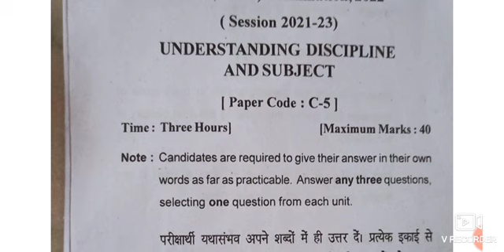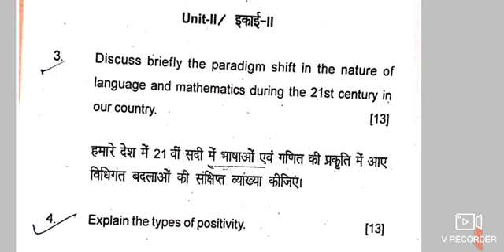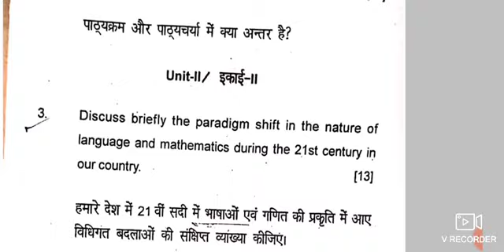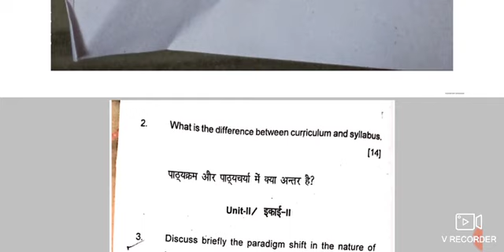Bihar University B.Ed.1st year Question 2022।।Course-5 Understanding Discipline And Subject।।2021-23